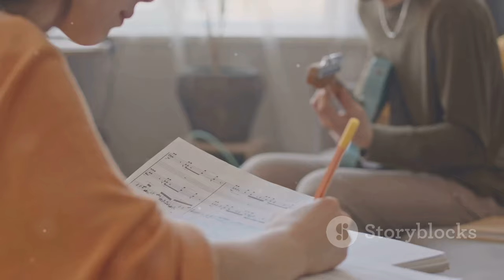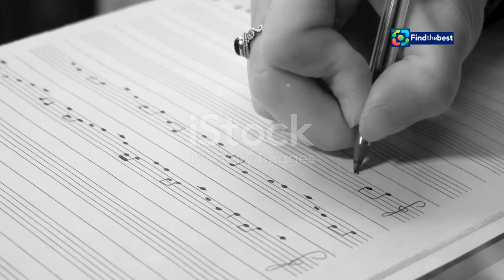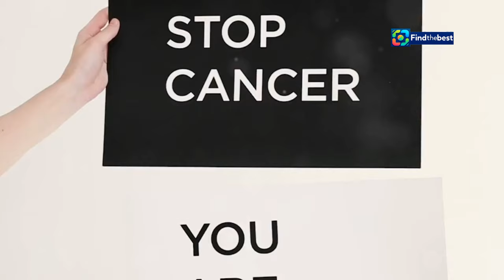**Pascal Obispo et Carla Bruni : Un Duo Éblouissant "Son âme d`enfant" ! **